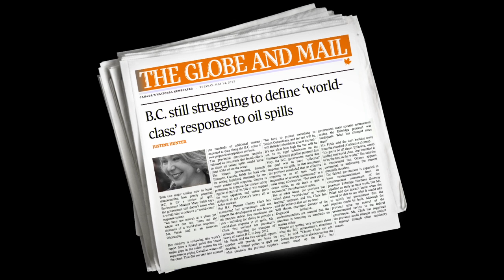Why Should I Care About Northern Gateway?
We are an independent group of registered Professional Engineers who have spent two years analyzing the Northern Gateway project. We've found a number of problems with Enbridge's risk calculations.